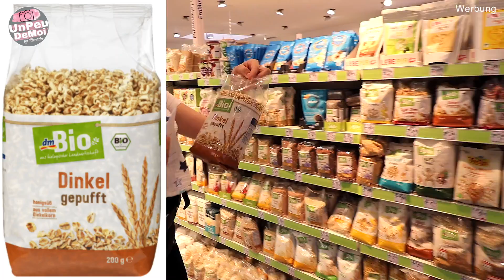DM LIVE-HAUL mit Baby│Neuheiten│UnPeuDeMoi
Heute gibt es meinen ersten dm LIVE- Haul mit Baby Amin :)
Wir haben einen ganzen dm für uns alleine...

Da ich euch selbstgekaufte Produkte zeige, ist dieses Video zu meiner eigenen Sicherheit als Werbung gekennzeichnet.
Um die Transparenz zu wahren, werden mögliche Produktplatzierungen im Video extra gekennzeichnet.

Vielen Dank an Pampers für die Zusammenarbeit

Gekaufte Produkte☟
dmBio Dinkel gepufft
dmBio Aufstrich, Streichcreme Toskana mit Paprika
essie Nagellack
Catrice Augenbrauenstift
alverde NATURKOSMETIK Lipliner
ebelin Nagellackentferner Professional Express
ebelin Haargummis Schwarz
protection-new-baby-windeln
Autan Insektenschutzspray Protection Plus
Fairy Spülmittel Limette
ARIEL Vollwaschmittel Flüssig
Oral-B Zahnbürste Pro-Expert

Mein Equipment:
·Meine Kamera
·Vlog Kamera
·Mein Stativ

Ricarda ♥